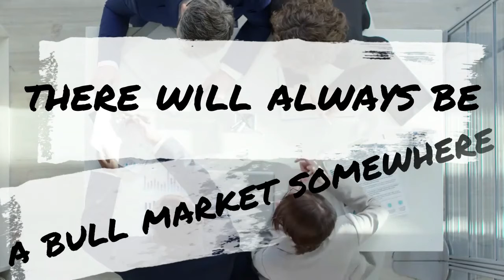Trade Commandments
Attribution:
Logo:  MaxEsperanto
Thumbnail:  Canva
Video Editor
Creator: Al J. Pelayo

 to invest as little as $1 in any US stock on an easy to use, commission-free platform. Get $2 in free stock using this link:

If you are or represent the copyright owner of materials used in this video and have a problem with the use of said material, please send me an email, , and we can sort it out.

The content in these videos shall not be construed as tax, legal, insurance, construction, engineering, health & safety, electrical, financial advice, or other & may be outdated or inaccurate; it is your responsibility to verify all information. IF stocks or companies are mentioned, Aptrend MAY have an ownership interest in them -- DO NOT make buying or selling decisions based on Aptrend's videos. If you need advice, please contact a qualified CPA, attorney, insurance agent, contractor/electrician/engineer/etc., financial advisor, or the appropriate professional for the subject you would like help with. Any use of other media is by fair-use or license only.